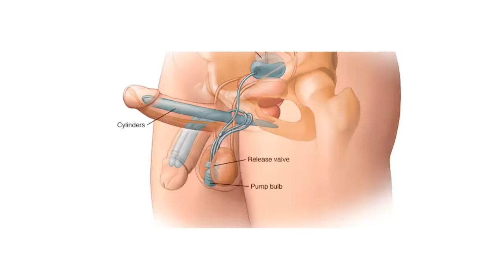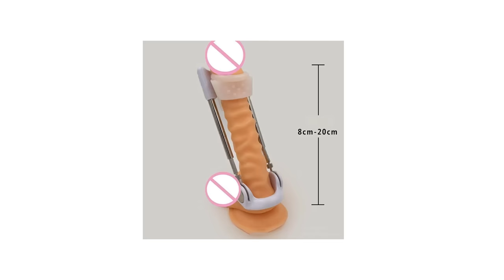পুরুষাঙ্গ বড় করার উপায় - সাইজ বৃদ্ধির উপায় - Penis size Bangla | Dr Shamim Hosen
যুবকরা বিভিন্ন ধরনের ভিডিও দেখে তাঁরা আতঙ্কিত বা হতাশ হয়ে পড়ে , তারা বিশেষ অঙ্গ কে বড় করার জন্য উঠেপড়ে লাগে , ফলে বিভিন্ন ধরনের ধোকার সম্মুখীন হয়ে থাকে , এই ভিডিও তে তরুণ-যুবকদের জনসচেতন করার জন্য লম্বা এবং ছোট করার বিষয়টা সম্পূর্ণভাবে তুলে ধরা হয়েছে

Dr. Shamim Hosen – MPH ( Nutrition, Reproductive and Child Health & Epidemiology ), PDT (Hom), DHMS (BHB)
Medical Officer and Administrative Officer (Homeopathic foundation Hospital)

এইটা আমার facebook পেজের লিংক, যারা লাইক করেন নি লিংকে ক্লিক করে এখনি লাইক করে নিন 💓💕💙💙💛💜💝💞 সবার প্রতি ভালোবাসা রইলো -